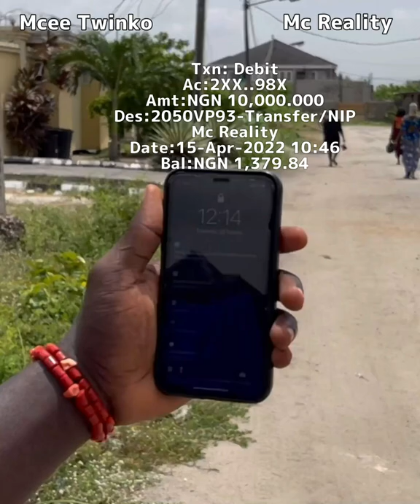BUSINESS(MC REALITY TV)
Mc reality and his Calabar wife are fighting over money issues…wrongtransfer